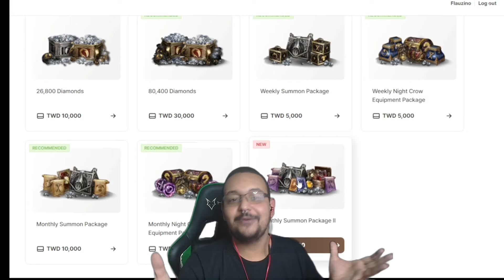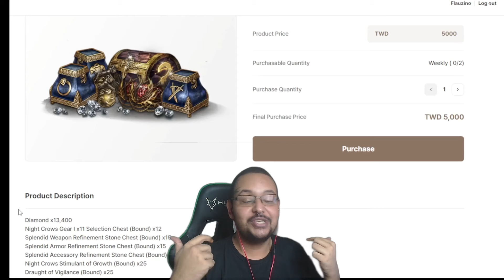ITENS LENDÁRIOS AINDA VÃO DIMINUIR DE PREÇO? | CORTES MIR4